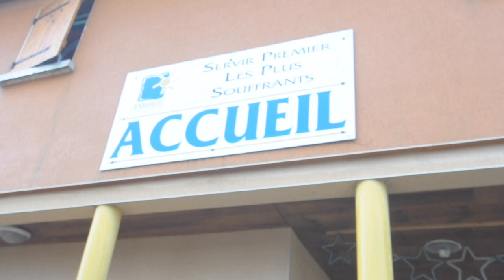Animation "réduction des déchets" Emmaüs Norges-la-ville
Animation de Latitude21 - la maison de l'architecture et de l'environnement